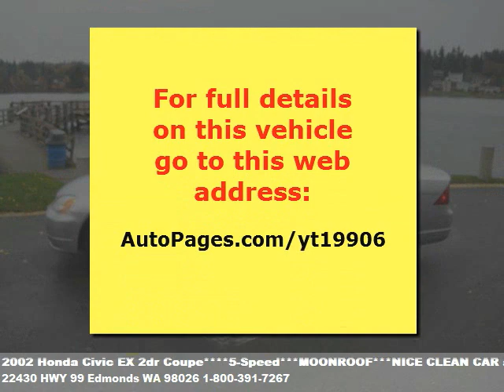2002 Honda Civic EX 2dr Coupe****5-Speed***MOONROOF***NICE C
Trades welcome & financing available OAC. Fully loaded 5 speed ex civic.  power